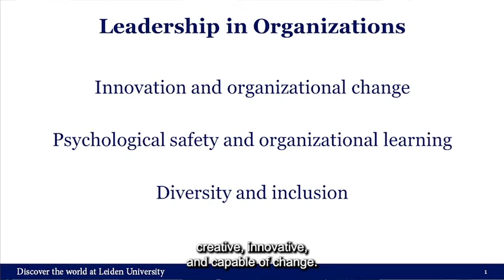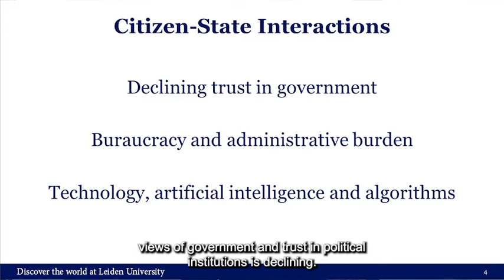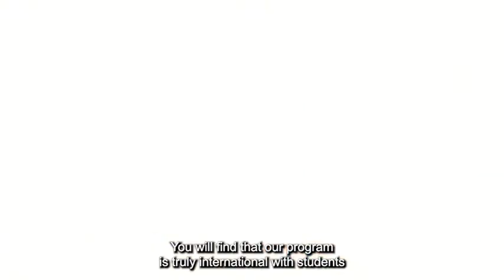Introduction to Public Administration - Public Management and Leadership (MSc)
Why does governance so often fail to effectively address societal problems? Why does the success of policy solutions vary so strongly across countries and policy domains? The specialisation Public Management and Leadership develops a theoretical and practical understanding of how management and leadership behavior is at the heart of understanding – and improving – public governance.